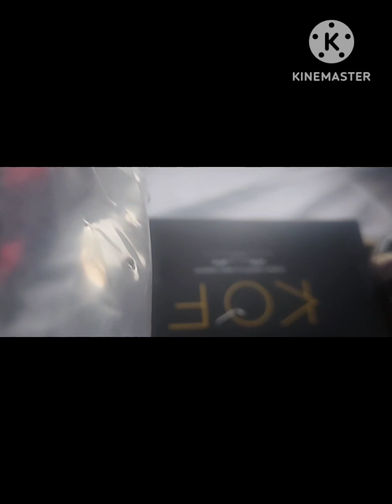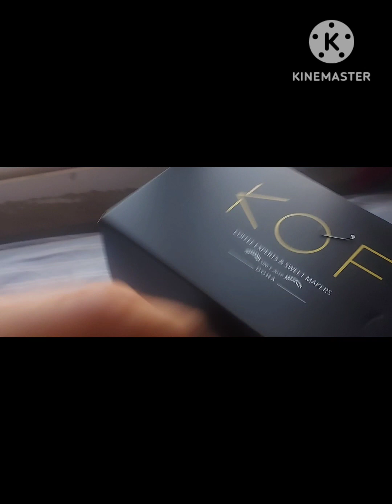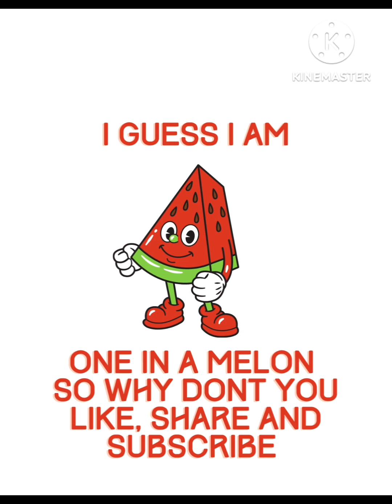Spend a day with me | my dad made some tea for me | went to dawat at 11 at night